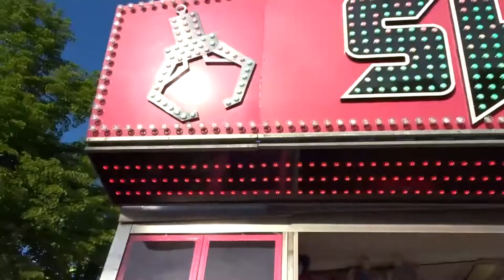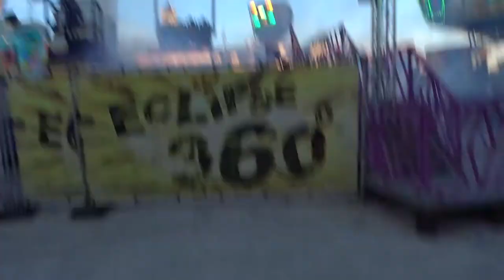MEIFOOR BRUGGE 2019 REVIEW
Dit is de REVIEW van de MEIFOOR in BRUGGE